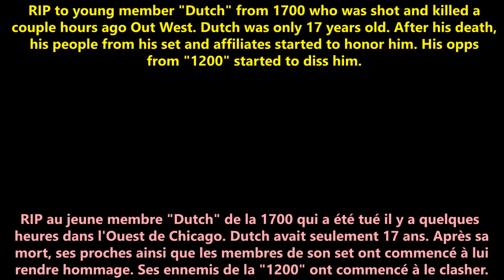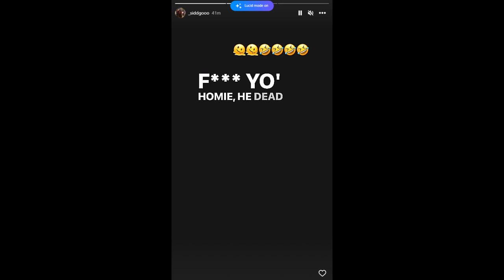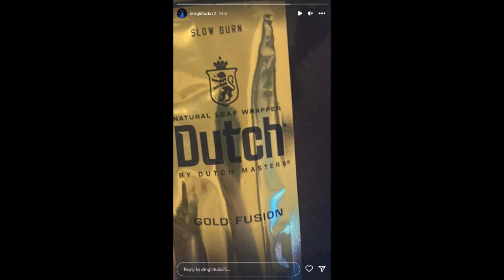🇫🇷🇺🇸 RIP to DUTCH from 1700: his set honor him and his opps diss him